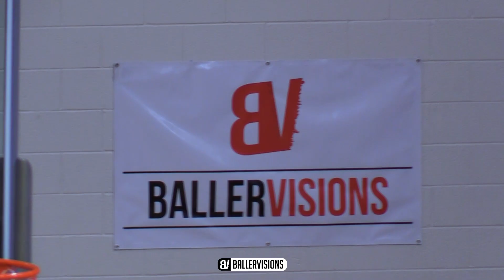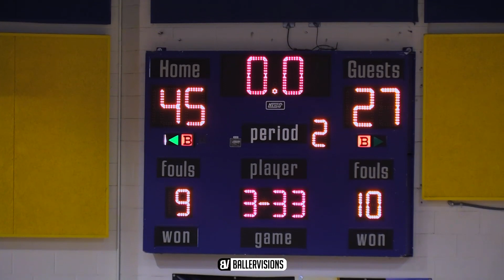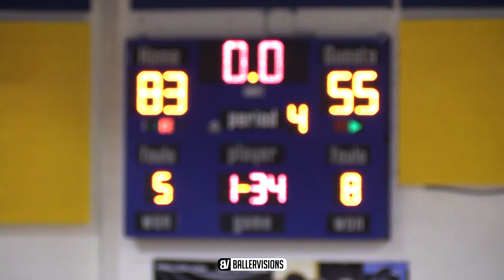#1 Team In Utah Dominates! Wasatch Academy VS Santa Margarita FULL HIGHLIGHTS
#1 team in Utah and #5 in the nation Wasatch Academy puts a beat down on Santa Margarita!